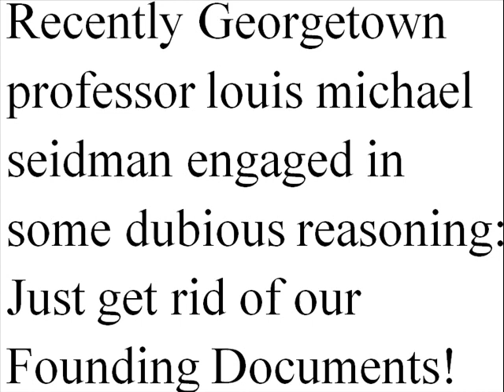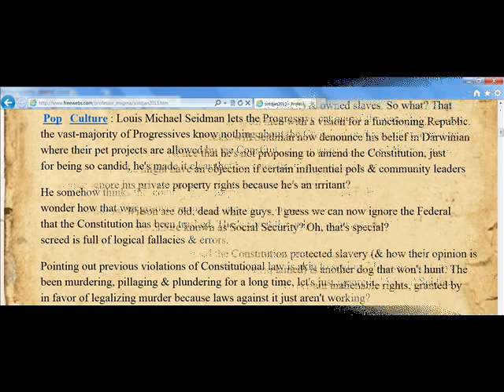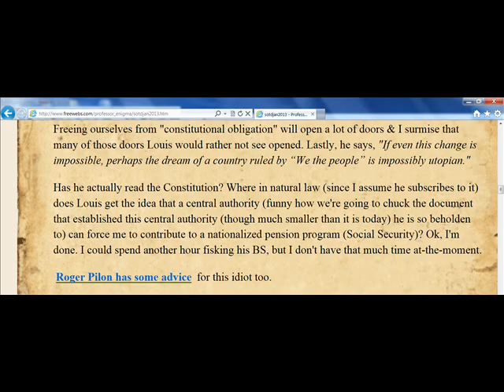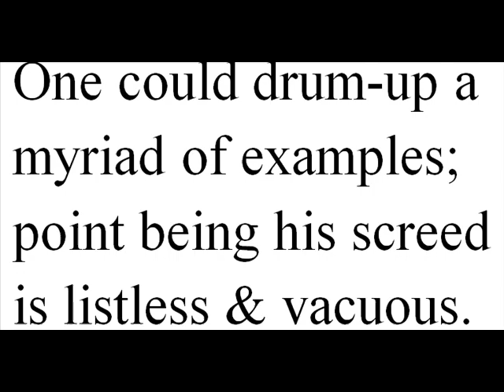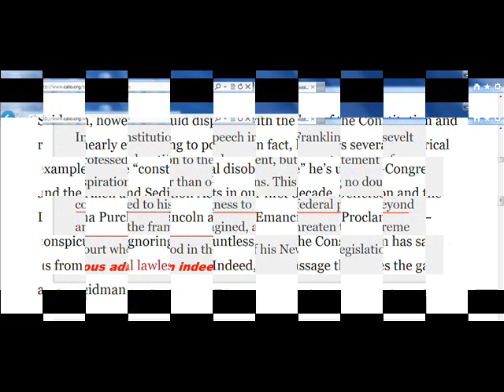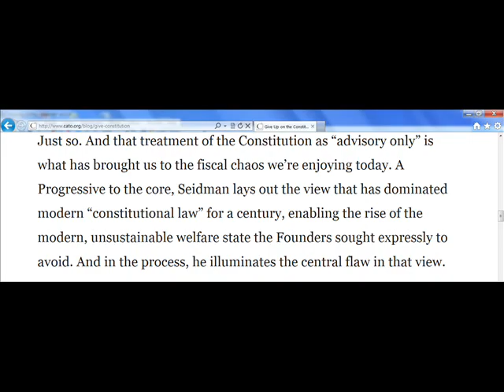We Should Give Up On louis michael seidman's Private Property Rights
louis michael seidman said what?

The background material